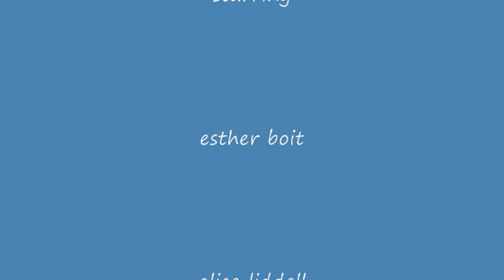Esther & Alice 2009